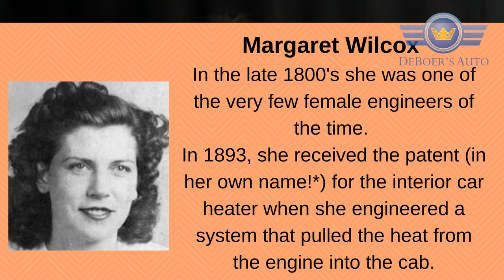Margaret Wilcox Women in History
Women automotive history.
Margaret Wilcox
In the late 1800's she was one of the very few female engineers of the time.
In 1893, she received the patent for the interior car heater (In her own name*) when she engineered a system that pulled the heat from the engine into the cab.
*it was against the law for women to file patents in their own names until the late 1800's: before that, they would have to file under their fathers' or husbands' names.